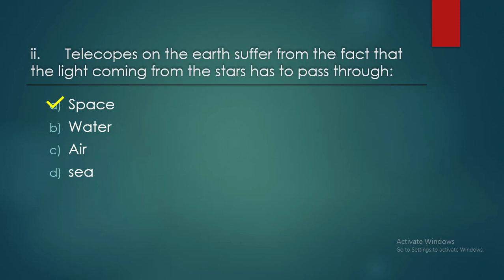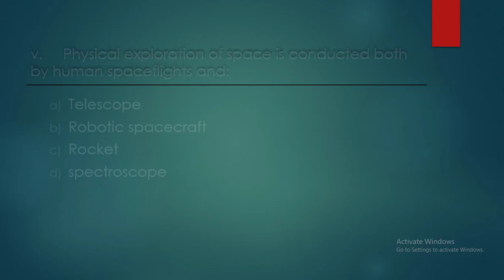8th Class General Science CHAPTER 12Solved Exercise m.c.q question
Solved Exercise CHAPTER#12 m.c.q questions of 8th class General Science
8th science chapter 12 exercise
class 8 science chapter 12 Exploring Space
class 8th science chapter 12 question answer
8th class general science - ch 12 exercise
8 class science 12 chapter Exploring Space only full exercise